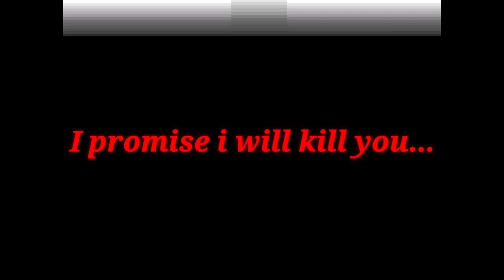Ink Sans Phase 3 - Better Remix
Hi enjoy this